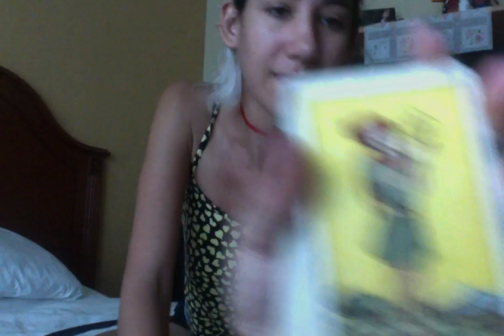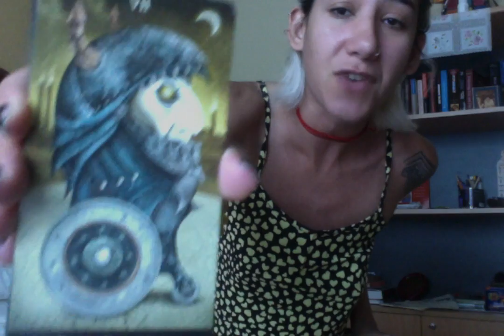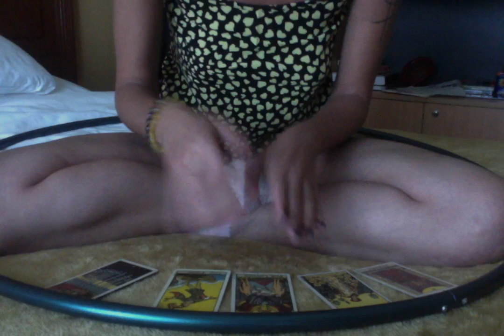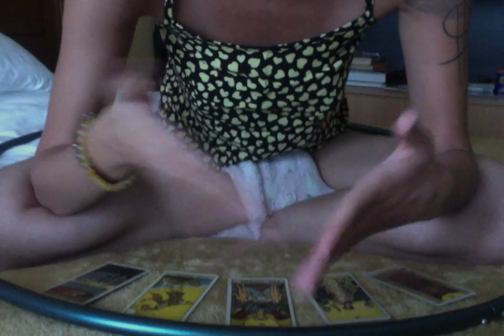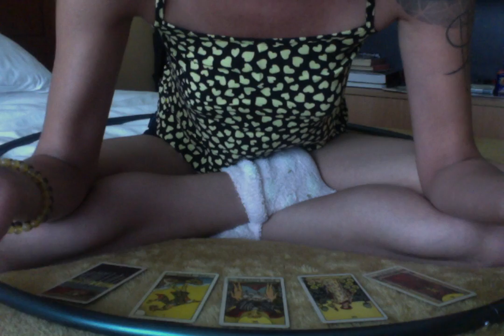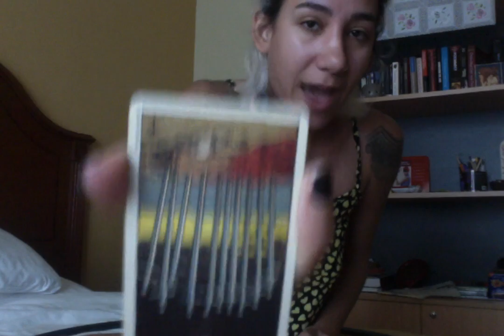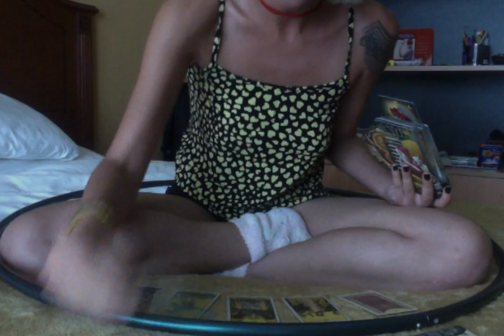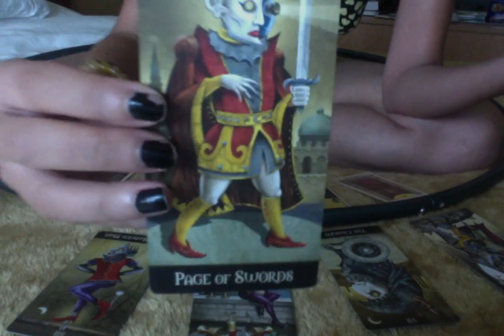Calm your nerves, Virgo. I'm here for you 💞 Astrology & Tarot April 2017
'Sup Virgo? Why so erratic? Okay, first of all, kudos for trying to handle things on your own because you don't ever want to bother anyone else. However, remember what we discussed last month? "Opening up to different opinions" and also letting people in? Yeah, that applies every month. Your friends will be there for you if you need a shoulder to cry on, or if you simply want to vent. However, one way people can't help you during this period is with money. This is when you are expected to work harder than usual, and I understand how frustrating that is. That's why you're feeling burn out. That's why you want out.
Well, I'm here for you: What does this mean? Non-Virgoans watching this- be there for your Virgos in however way you can be- even if it's from a distance, even if the only thing required is presence and an ear.

Thank you, wonderful Virgos, for being a part of this community and for your support.